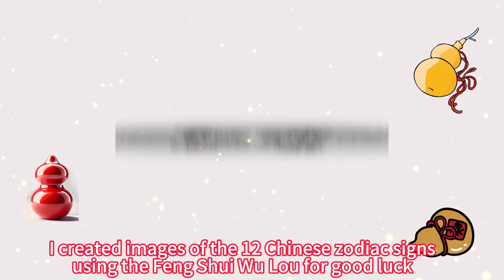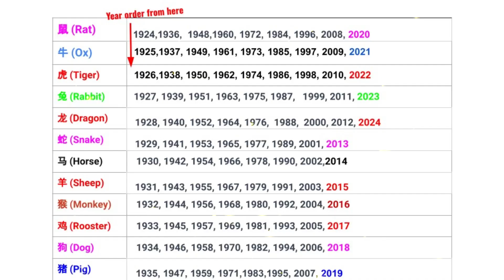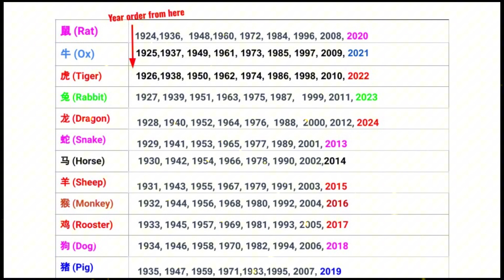Erlin paper cutting :15 Feng Shui Wu Lou (Hulu)--12 Chinese zodiac signs 尔琳剪纸艺术 (15) 风水葫芦十二生肖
# 尔琳剪纸艺术, Erlin’s paper Cutting  arts